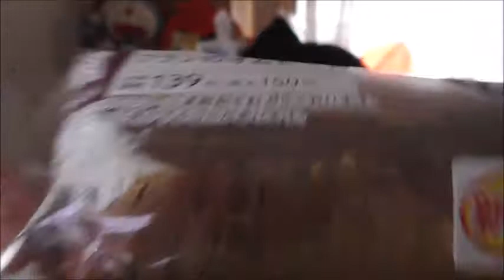ローソン ブランのオムレットを食べてみました これの中に果物が入ると……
ローソン　ブランのオムレットを食べてみました。クリームたっぷりです。この中にもし果肉が入っていたら……